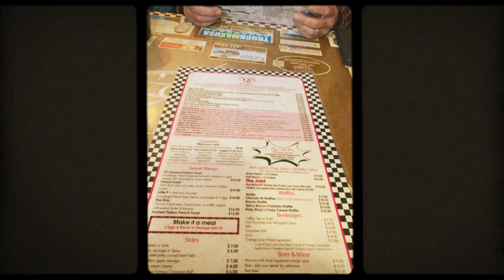SAX'S JOINT,EXTREMELY DELICIOUS!!!!